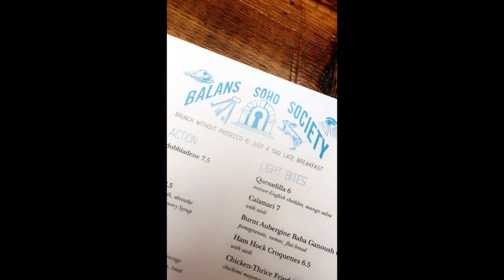LipsticknCurls Takes LONDON!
Hey y'all! Here is a quick recap of my trip to London! I absolutely LOVED it! I am totally going back SOON! If you'd like to see more photos/video of my travel experiences, check the hashtag TravelWithLipsticknCurls on Instagram!

B U S I N E S S:
Commonly Asked Questions:
What do I use to edit film?: